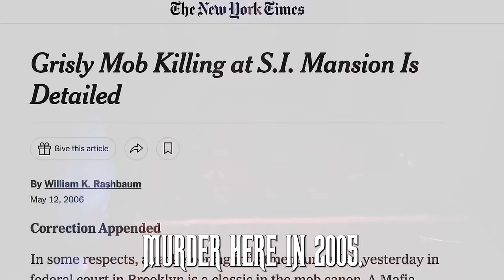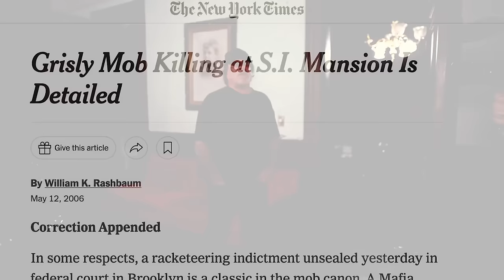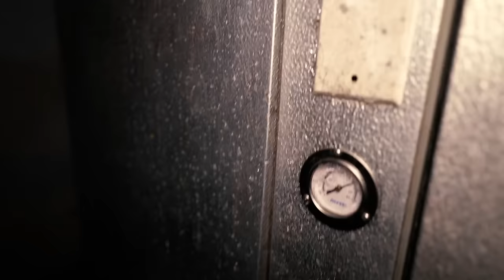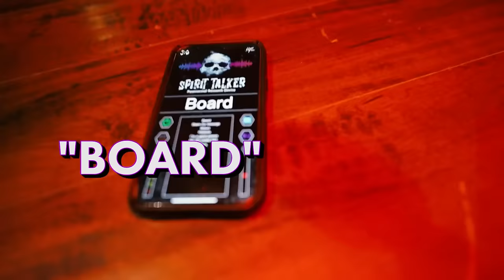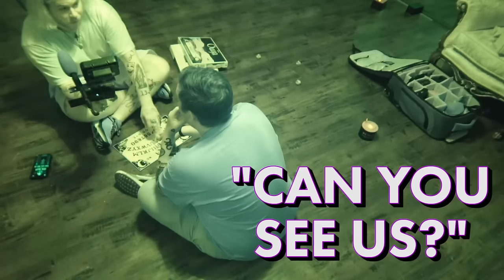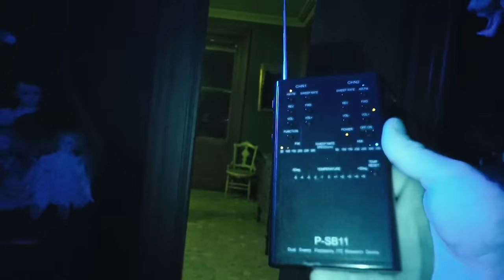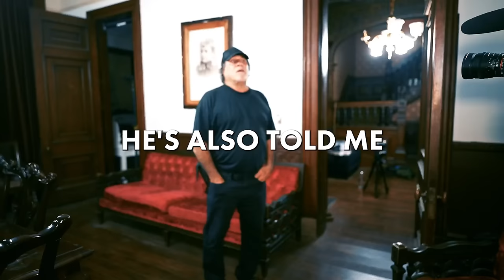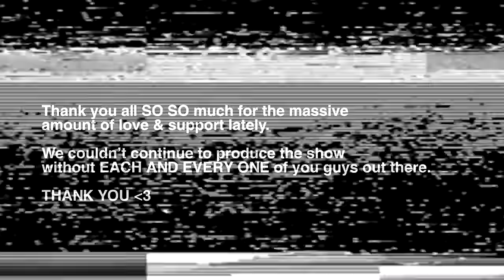The MOST HAUNTED Mansion In New York: A Murder Mystery (The Kreischer House)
We've never been THIS SCARED before... this place is HAUNTED! Welcome, foolish mortals, to the REAL LIFE "Haunted Mansion"... this place is MUCH SCARIER than ANYTHING Disney could have ever imagined! The Kreischer Mansion in Staten Island, NY is one of the freakiest places we've ever visited... full bodied apparitions, a gruesome history of murder & death, and INTELLIGENT spirits. we caught SCARY paranormal activity on camera while filming this video and it's one of the creepiest videos on YouTube. So, get ready, this one gets SCARY... you're watching, THE PARANORMAL FILES.
MERCH!:
LISTEN TO MURDER IN AMERICA (my podcast)!